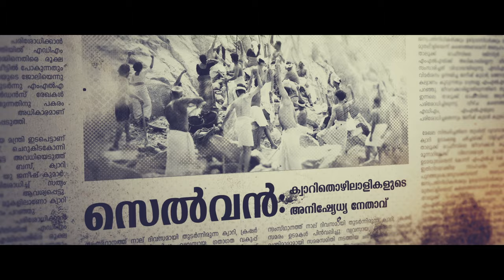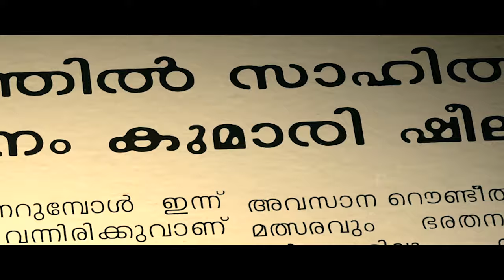Selvan Song | Rani: The Real Story | Shankar Ramakrishnan | Bhavana | Indrans | Honey Rose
Presenting You Selvan Video Song From The Malayalam Movie Rani: The Real Story Directed By Shankar Ramakrishnan.

Singers : Guru Somasundaram, Niyati Kadambi
Lyrics: Kodhai Arun
Chorus: Mena Melath, Jonathan Bruce
Music Direction: Mena Melath
Programming And Mixing: Jonathan Bruce
Mastering: Tojosonics Pvt Ltd
Recording Studio: 20 dB Sound Studios, Chennai
Recording Engineer: Hari Haran

Starring: Bhavana, Urvashi, Mala Parvathy, Honey Rose, Indrans, Guru Somasundaram

Directed & Written by: Shankar Ramakrishnan
Produced by: Vinod Menon, Shankar Ramakrishnan, Jimmy Jacob
DOP: Vinayak Gopal
Editor: Appu Bhattathiri
Music & Lyrics: Mena Melath
Tamil Lyrics: Kodhai Arun
Executive Producers: Vijayalakshmi Venkataraman, Unnikrishnan Rajagopal
Chief Associate Director: Shibu Gangadharan
Background Score: Jonathan Bruce
Production Design: Arun Venjarammoodu
Makeup: Ranjith Ambady
Costume: Indrans Jayan
Action: Supreme Sundar
Sound Design: Nithin R
Mixing: Mr Raiakrishnan
VFX: Iris Studio
Stills: Hari Thirumala
Production Controller: Hari Venjaramoodu
Dubbing Engineer: Shaji Madhavan (Silverline Studios)
Associate Director: Nitheesh Narayanan
Studio: Chithranjali
Designs: Artmonk

|| ANTI-PIRACY WARNING ||